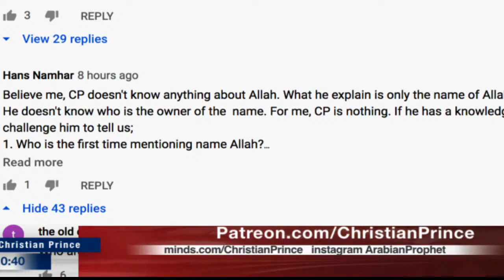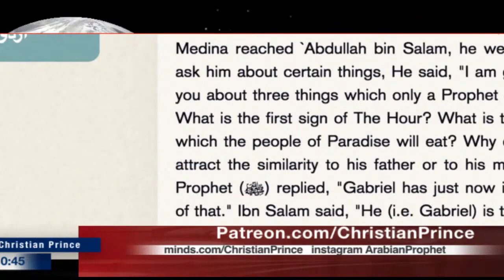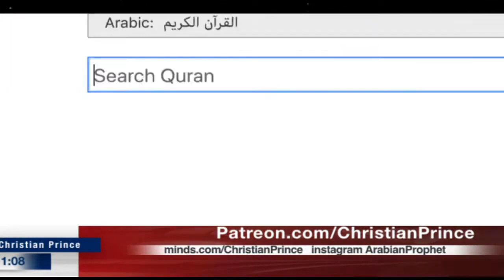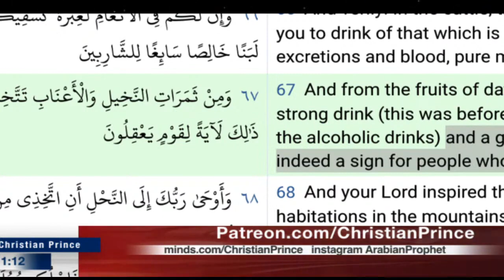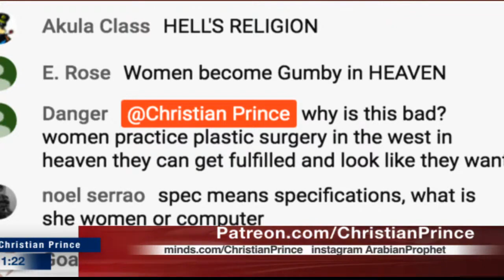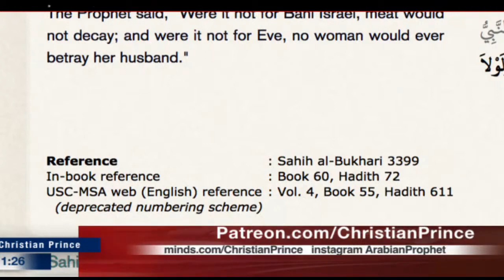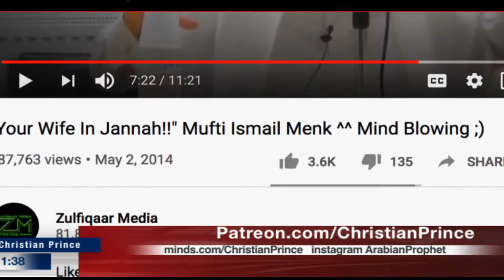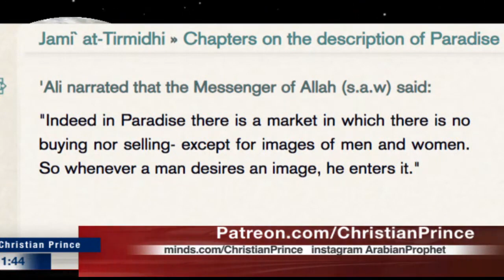Allah & his Prophet Muhammad: Masters of Lust (Christian Prince)